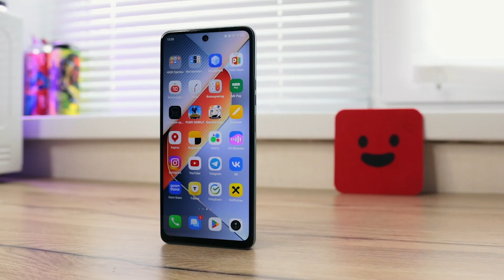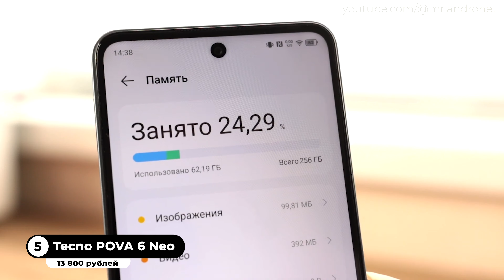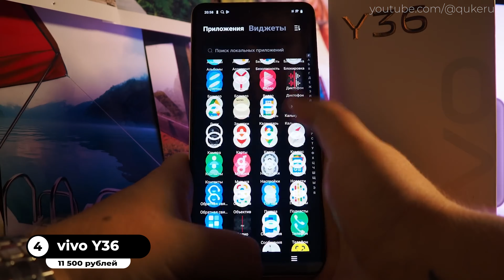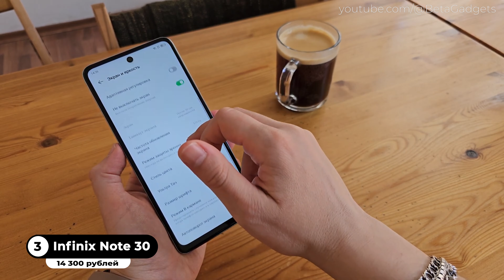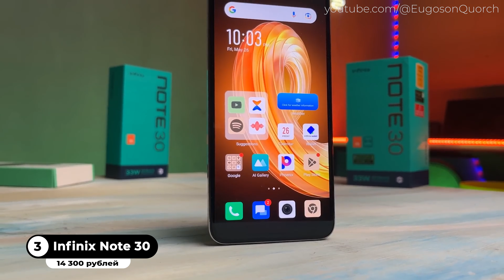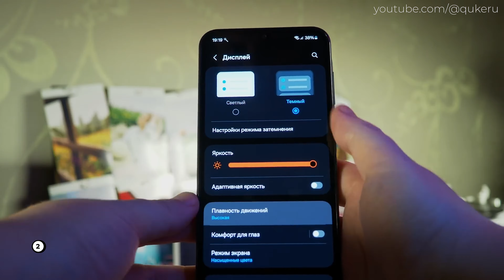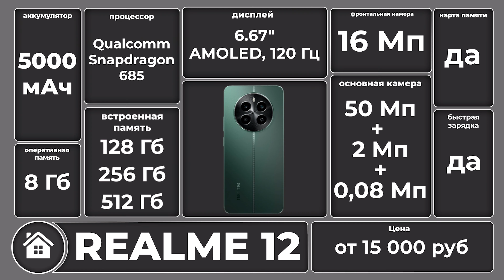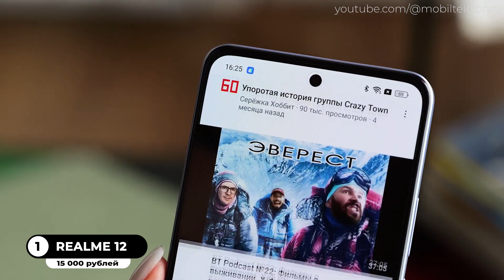⚡️ТОП-5: Лучшие смартфоны до 15000 рублей / Рейтинг 2024 года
Привет! Нашли для вас лучшие смартфоны до 15 тысяч рублей, которые сочетают качество и доступную цену. Узнайте, какие топ 5 крутых смартфонов для работы, игр, фотографий и развлечений можно купить недорого в 2024 году. Модели идеально подойдут в подарок школьнику, бабушке, и как второй телефон для работы. В топ лучших смартфонов вошли следующие бренды: Tecno, Vivo, Infinix, Samsung, Realme. Смотрите ролик до конца и узнаете, что даже бюджетный смартфон может быть надежным, стильным и удобным.

Таймкоды:
00:00 Вступление
00:39 Критерии выбора
01:03 Tecno POVA 6 Neo
03:37 Vivo Y36
05:58 Infinix Note 30
09:06 Samsung Galaxy A15
11:17 Realme 12
13:30 Подводим итоги